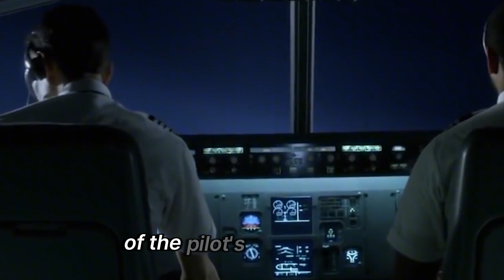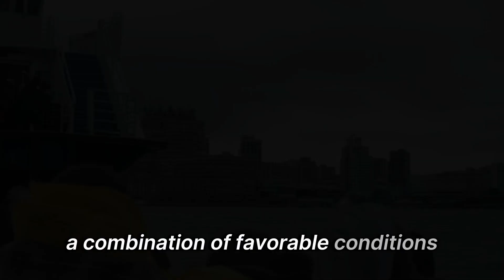How Long Can an Airplane Float on Water? | Emergency Landing Explained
Discover why an airplane weighing tons can float on water after an emergency landing. Learn how trapped air, lightweight materials, and specialized designs allow planes to stay afloat temporarily. Understand the critical 90-second window for passenger evacuation and the role of skilled pilots in ensuring a safe water landing. Find out about the Airbus forced water landing feature and the challenges faced during such emergencies. Dive into the science behind airplane buoyancy and the miracle of successful water landings.